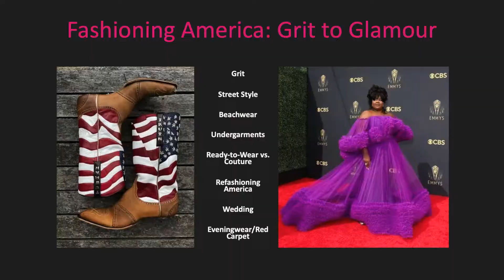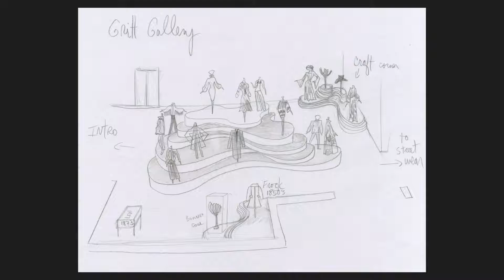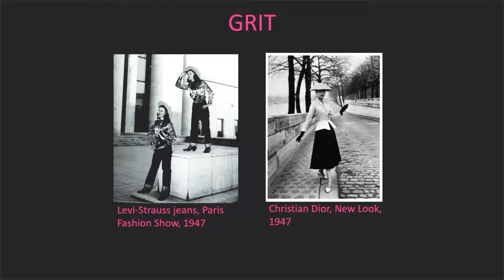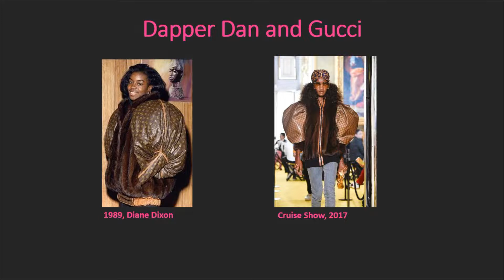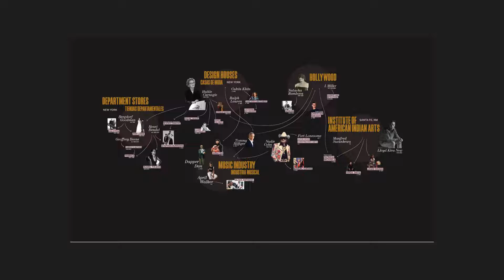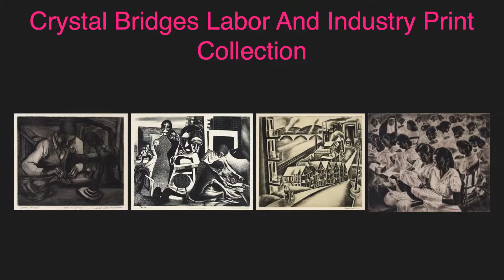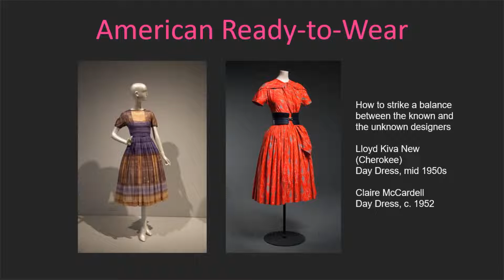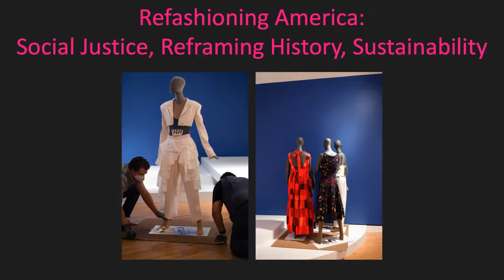Crystal Bridges x CFDA Fashion Symposium: Fashioning America, From Grit to Glamour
Crystal Bridges exhibition curator Michelle Finamore discusses the theme, curation, representation of designers from diverse backgrounds, and celebration of American fashion design with guest exhibition designer Ruben Toledo at the Fashion Symposium presented by Crystal Bridges Museum of American Art and the Council of Fashion Designers of America.